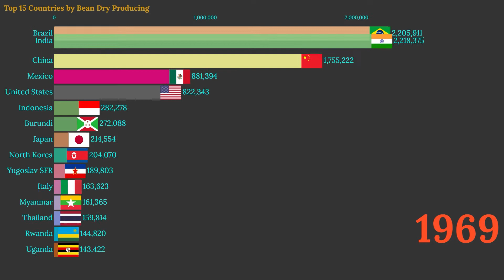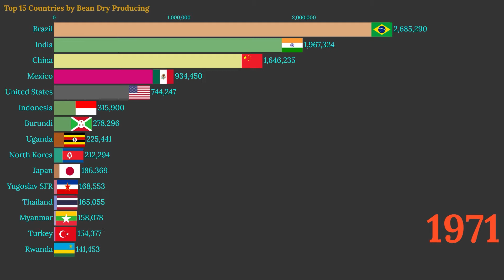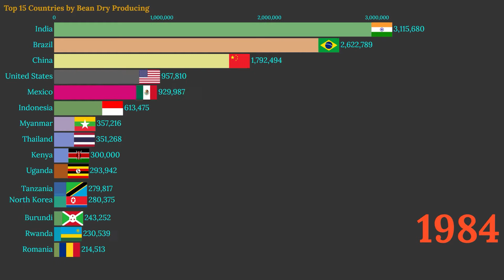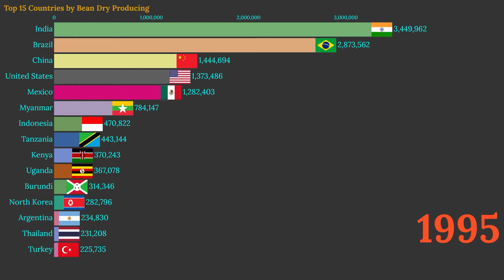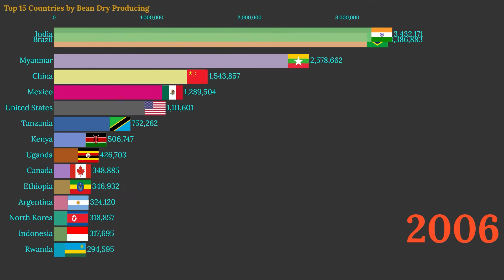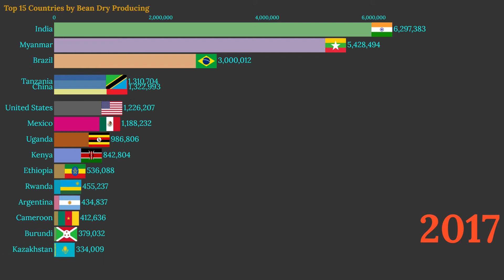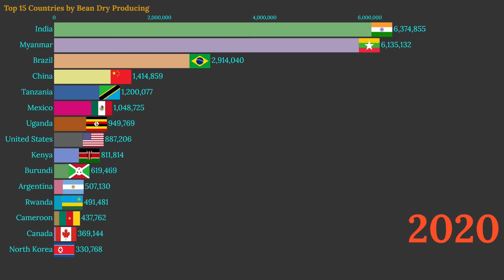Data Is Beautiful - Top Country by Bean Dry Producing (1961 -2025)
The global dry beans market is projected to register a CAGR of 4.3% during the forecast period (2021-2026).

Due to the Covid-19 outbreak and the imposing of lockdown restrictions, there has been a surge in demand for dry beans because of their long shelf-life. The global pandemic has made people health-conscious and improves their immune systems. Dry beans being considered as the best alternative source of protein and other nutrients had led to an increase in demand across the world. The sudden surge in demand has made it difficult to the producers to maintain a continuous flow of supply.

In 2019, Myanmar is the world's leading producer of dry beans, accounting for nearly 20.2% of the total output. In 2017, dry bean production declined, due to unfavorable weather conditions and uneven rainfall in the producing countries. The production of dry beans is majorly affected by several factors, such as environmental hazards, bio stress, and government policies of countries. Beans are subject to several bacterial and viral diseases as well, particularly at times of high temperature, high humidity, and heavy rainfall. Such unfavorable climatic conditions, along with diseases and pest infestation, often take a heavy toll on the yield of dry beans. Top global dry bean producers are Myanmar, India, Brazil, China, Mexico, Tanzania, the United States, Kenya, Uganda, and Rwanda. Major importers include India, China, Bangladesh, the United States, and Egypt.

Source: FAO